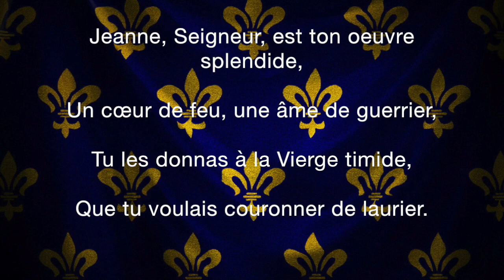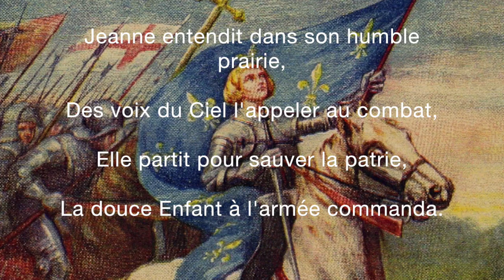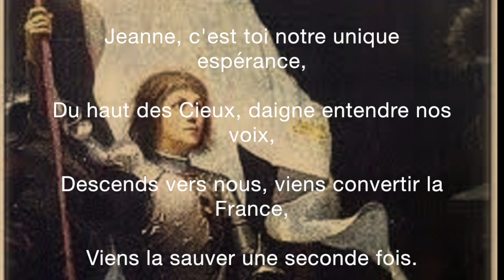Song of St. Joan of Arc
Poem about St. Joan of d'Arc by St. Thérèse de Lisieux set to music by Vincent Lecornier. St Joan of Arc was a great Catholic saint who led the French army in God's name against the English invader. St. Joan was a Monarchist herself, remaining loyal to her King even when he did not rescue her.

English Translation

Lord, Joan is Your splendid work,
A heart of fire, a warrior's soul:
You gave them to the timid virgin,
Whom You wished to crown with laurels.

Saint Joan of France,
Our hope Rests in you,
Pray, pray for us!

In her humble meadow Joan heard,
Voices from Heaven calling her into combat,
She left to save her country,
The sweet child commanded the army.

She won over the souls of proud warriors,
The Divine luster of Heaven's messenger,
Her pure gaze, her fiery words,
Were able to make bold brows give way.

Joan, you are our only hope.
From high in the Heavens, deign to hear our voices.
Come down to us, come convert France.
Come save her a second time.